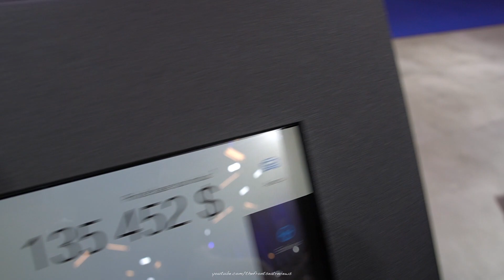2020 BMW M850i Convertible - Exterior and Interior Walk Around - 2020 Montreal Auto Show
Today we review this 2020 BMW M850i Convertible. We hope you enjoy this detailed walk around of the 2020 BMW M850i Convertible.